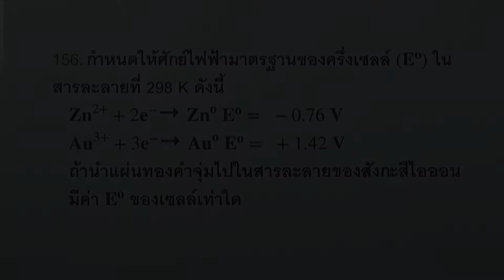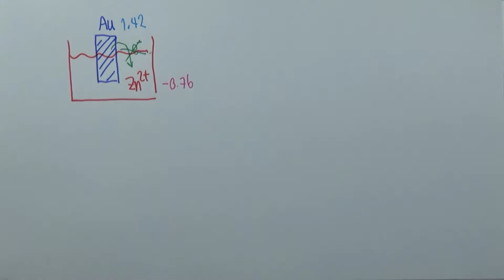โจทย์เคมี ม.ปลาย ไฟฟ้าเคมี : ข้อ156